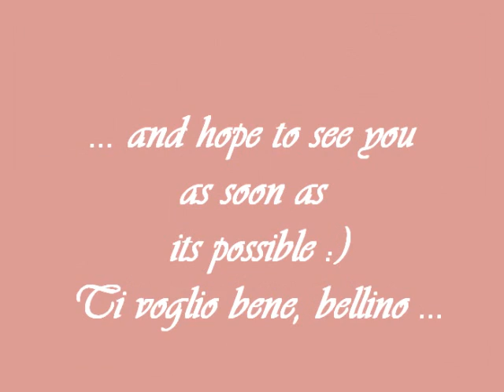Bellino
the most sympatic man that I know .. and my the best friend ..